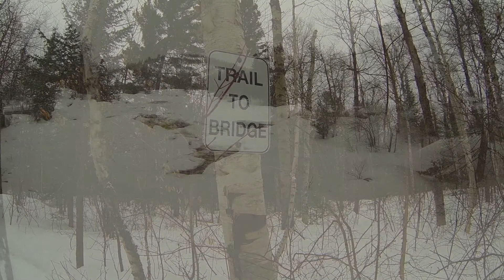Another Visit to the Ice Caves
We went back for another snowshoe trip back to the ice caves behind  High Falls.  This time I brought along my GoPro.